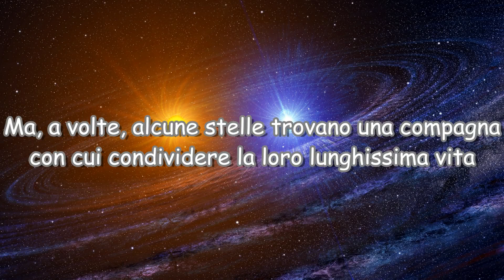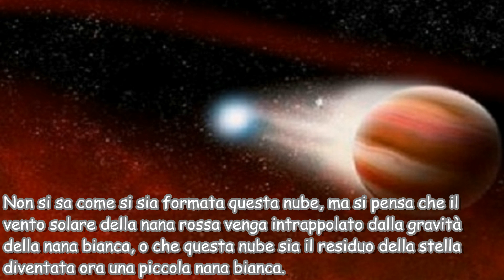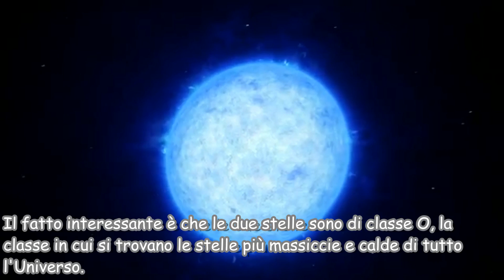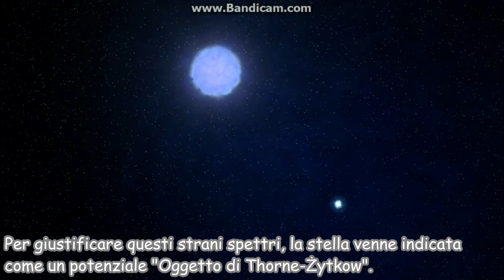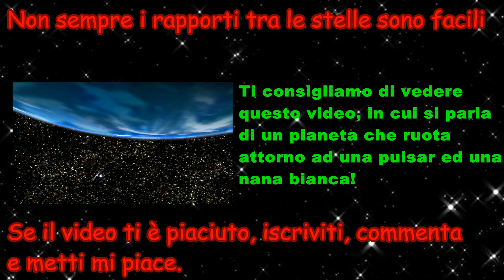I 5 SISTEMI BINARI Più STRANI Scoperti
A volte le stelle si trovano in coppie, formando quelli che vengono chiamati "Sistemi Binari", ed esistono in molte forme. A volte però l'universo crea sistemi strani e in questo video abbiamo raccolto i 5 più strani.

Ti consigliamo la visione di questo video, in cui si parla di un antichissimo pianeta che ruota attorno ad un sistema formato da una stella di neutroni ed una nana bianca:

Inoltre, se sei appassionato di astronomia, ti consigliamo di iscriverti al suo canale che tratta argomenti molto interessanti.